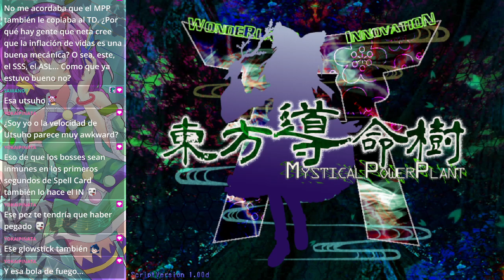東方導命樹 ～ Mystical Power Plant - Reimu & Utsuho (Extra Stage)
Lo subo de esta forma y con esta calidad debido a que el sistema de replays de este juego no sirve y dudo que me vuelva a salir una run tan buena como esta